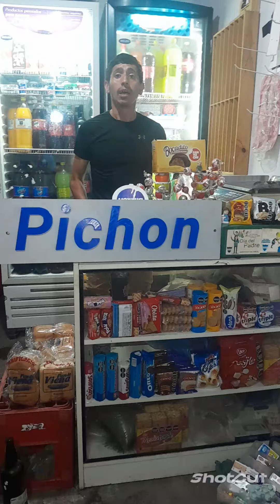MASSA VS MILEI 🤣